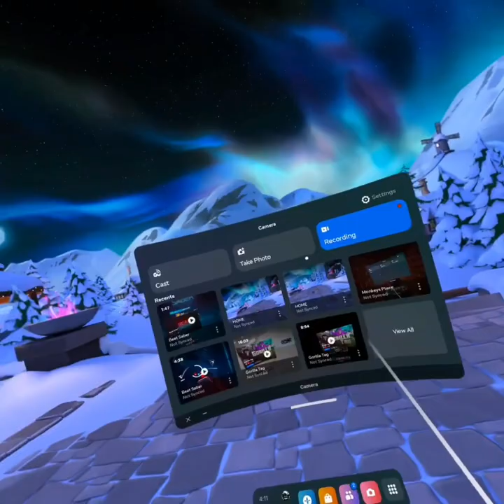I Went to "Monkeys Place" and Almost Lost It When I Tried the Horror Mode!